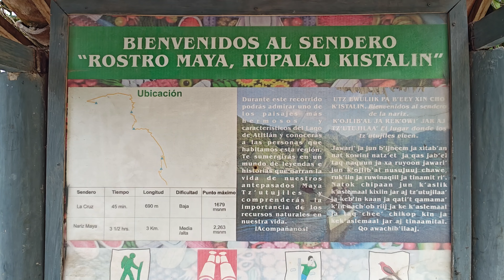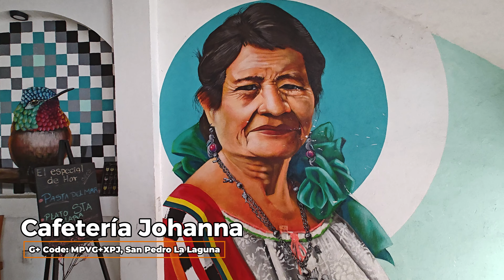Atitlán: najważniejsze miejsca i atrakcje San Juan La Laguna, San Pedro La Laguna Ep.115 4K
Pozostajemy nad jeziorem Atitlán, ale wybieramy się na drugą stronę do San Juan i San Pedro. Miejscowości położone są obok siebie i można je odwiedzić jednego dnia.

To, co mówili nam sprzedawcy biletów kompletnie nie pasowało do tego, co można było przeczytać w internecie, ale pomimo wielu niedomówień udało nam się znaleźć tani sposób na podróże po jeziorze.

O tym jak wyglądają szlaki wodne i opłaty związane z podróżowaniem po nich opowiadaliśmy w poprzednim odcinku:

Dziękujemy za to, że oglądasz :)
Polub film, daj suba, udostępnij i skomentuj - dziękujemy :)